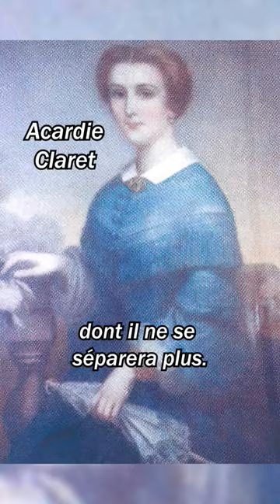Première Reine des Belges : Louise d'Orléans | Histoire de la Belgique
En 1832, 1 an après sa prestation de serment, Léopold II épouse Louise d’Orléans, fille du nouveau Roi des Français, faisant d’elle la toute première Reine des Belges.

Leur première enfant décède avant d’atteindre l’âge d’un an. Par la suite, ils auront 2 fils (Léopold et Philippe) et une fille (Charlotte) . (Tu peux découvrir des shorts les concernant ci-dessous.)

Même s’ils apprennent à se connaître et deviennent même très bons amis, Léopold I et la Reine Louise ne vivent pas une grande romance. Il la trompe, et aura même une relation suivie avec l’une d’entre elles pendant de nombreuses années.

Dès son mariage, Louise a toujours eu une santé fragile, et dès 1850, plusieurs problèmes de santé la fragilisent. Elle décède la même année, à l’âge de 38 ans.

✅Et si tu veux m'aider à développer la chaîne rapidement et à faire connaître l'histoire de la Belgique 🇧🇪, partage ta vidéo préférée avec ton entourage, ça m'aiderait beaucoup ! 🙏
✅D’autres façons d’aider la chaîne via ⬇️

➡️Le matériel que j’utilise pour enregistrer ma voix :

Un enregistreur ZOOM
Que j’utilise avec un filtre anti-pop (pour éviter que certains sons, comme les P, ne te cassent les oreilles à l’écoute 😂)

Un micro-cravate (surtout les jours où je dois m’enregistrer directement sur mon smartphone parce que je ne suis pas chez moi)Belges.